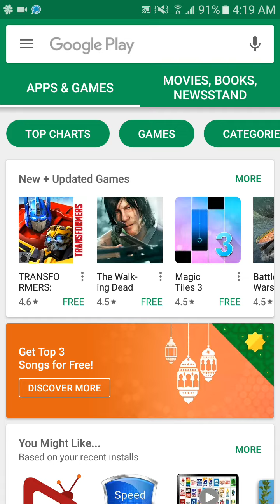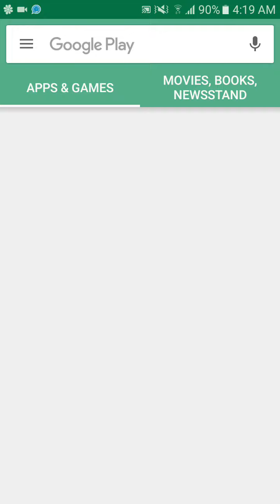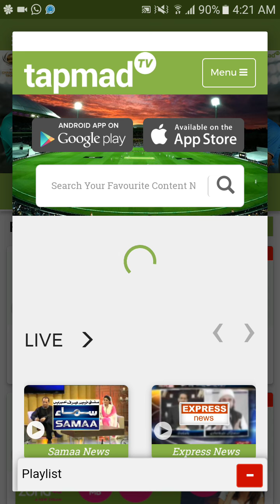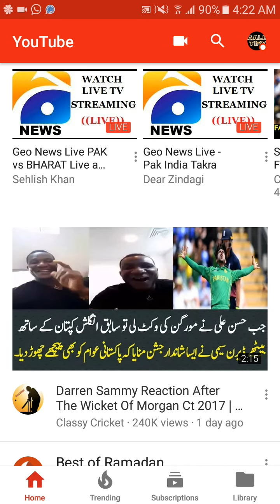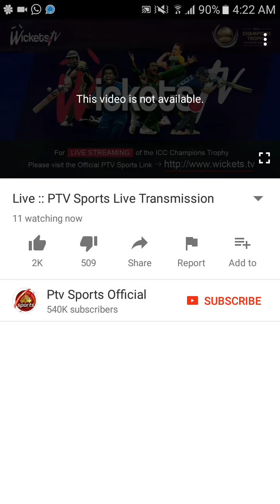Today India vs Pakistan live cricket match 18 June 2017